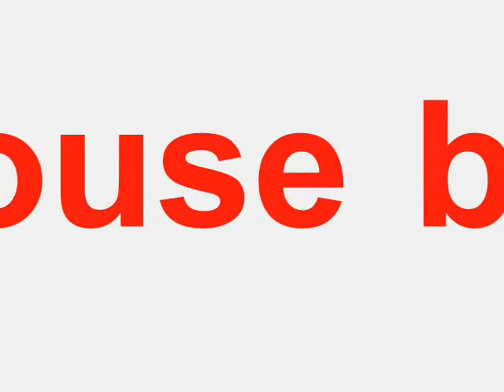Reds X Dragunov - Redemption ( House part by Reds Dubstep part By Dragunov )